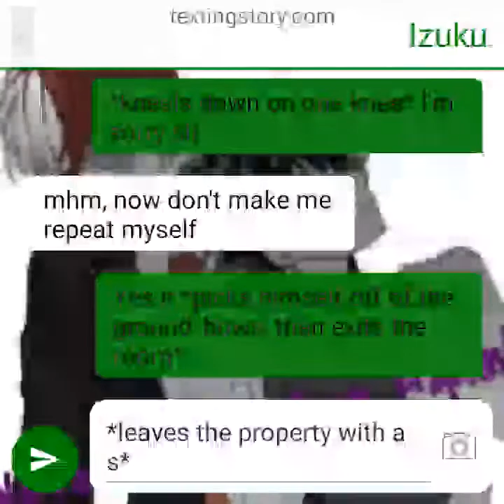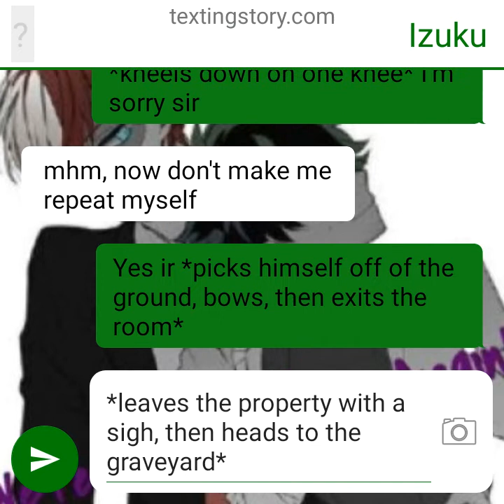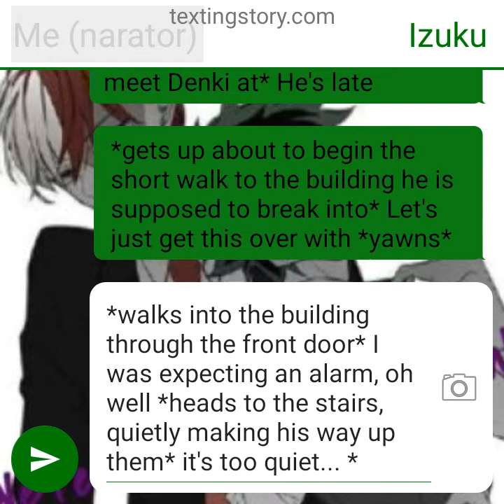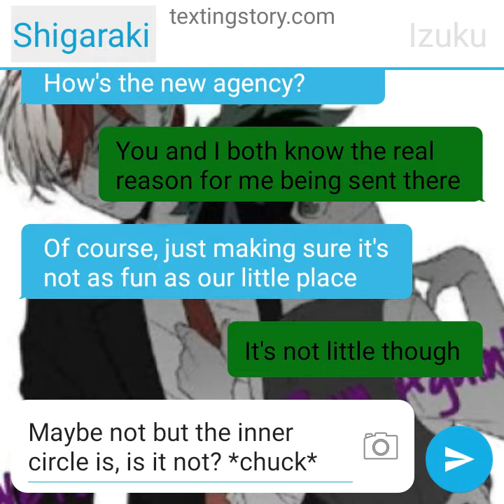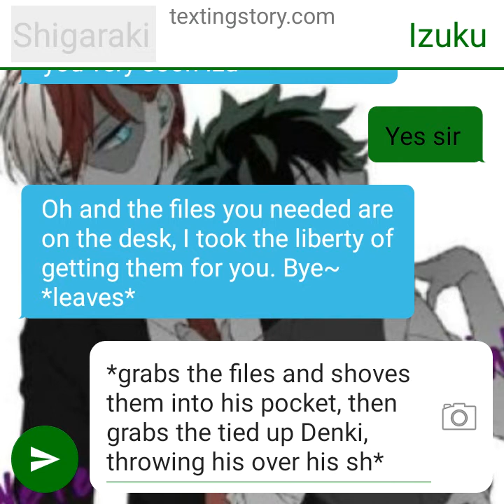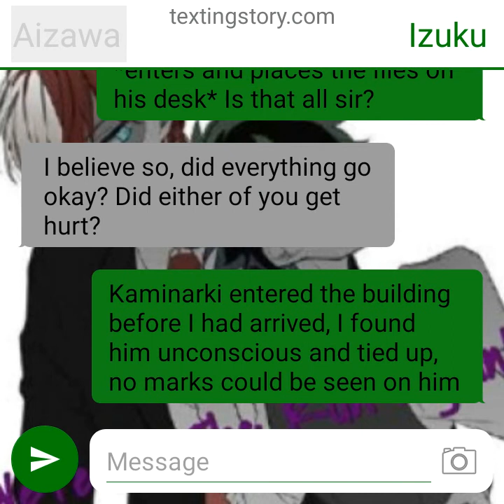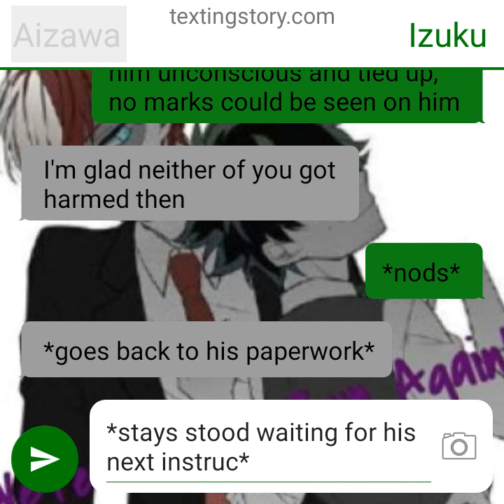TodoDeku - Assassin AU (texting story) pt7